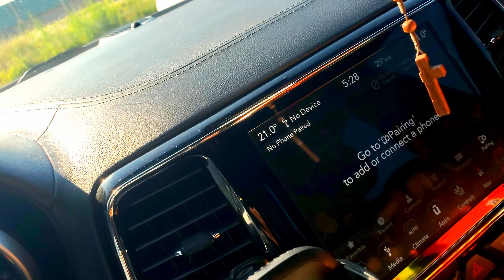chrysler 300 sound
Listen to a chrysler 300c 6.1L hemi exhaust sound with fred_eazy21

This chrysler 300c has a 6.1L hemi from a srt8 swapped from a 5.7L hemi. Roaring Symphony: Chrysler 300C with 6.1L HEMI SRT8 Exhaust - Unleashing the Power!

Get ready to experience the unmatched growl and power of the Chrysler 300C equipped with a 6.1L HEMI SRT8 exhaust system! In this video, we take you on a sonic journey as we showcase the exhilarating sound and performance upgrades that transform this luxury sedan into a roaring powerhouse.

Under the hood of this Chrysler 300C lies the heart of a beast – a 6.1L HEMI SRT8 engine, and with the upgraded exhaust, it unleashes a symphony of deep, throaty tones that will send shivers down your spine. From the distinctive idle rumble to the thunderous roar when accelerating, every moment behind the wheel is a visceral experience.

Join us as we explore the features and modifications that contribute to this sonic masterpiece. The sleek design of the Chrysler 300C meets the raw power of the 6.1L HEMI, creating a perfect harmony of style and performance.

Whether you're a car enthusiast, a fan of powerful exhaust notes, or someone considering upgrades for your own vehicle, this video is a must-watch. Dive into the world of high-performance soundscapes with the Chrysler 300C and its 6.1L HEMI SRT8 exhaust - where power meets melody!